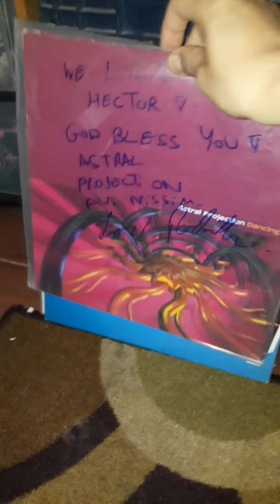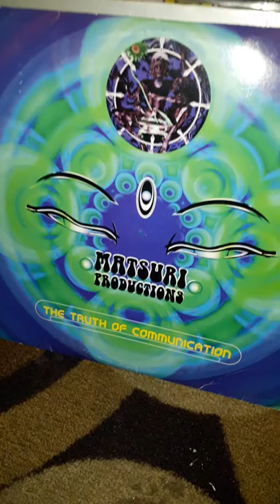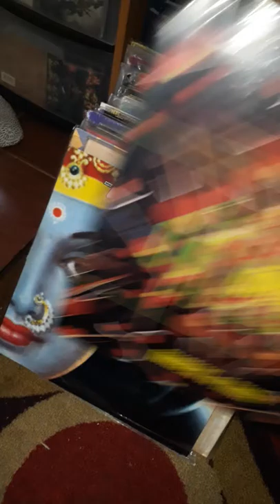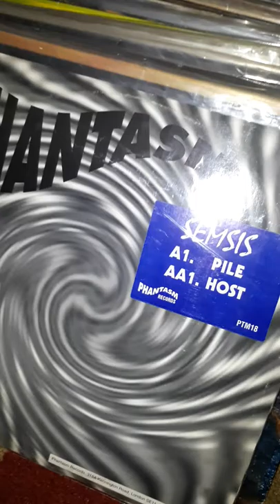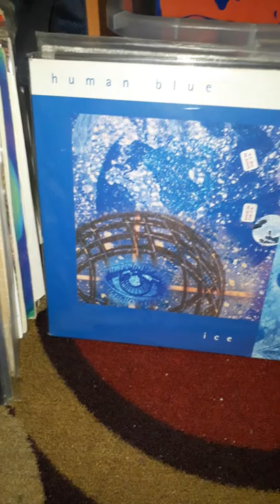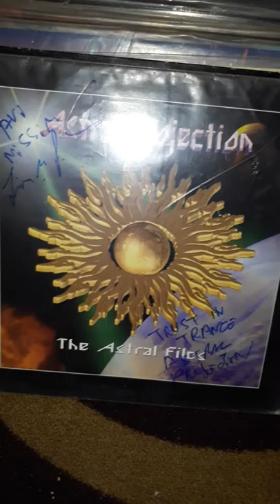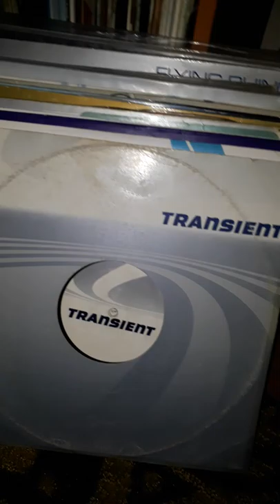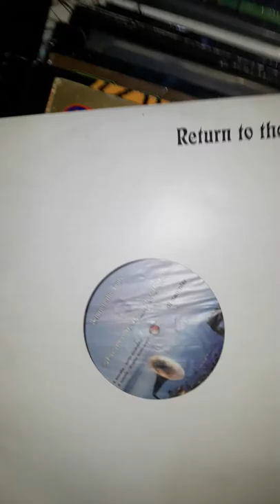Ovnimoon - My Personal GoaTrance, Psytrance and Chill VINYL collection.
My Personal GoaTrance, Psytrance and Chill VINYL collection.